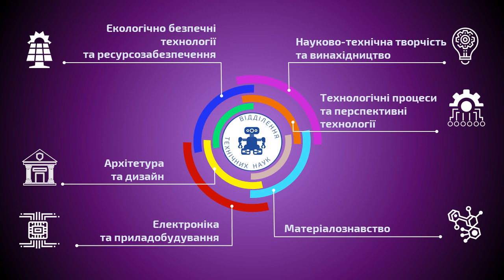відділення технічних наук